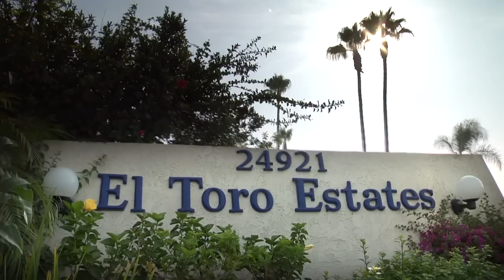El Toro Mobile Estates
55+ Mobilehome Community
Lake Forest
California